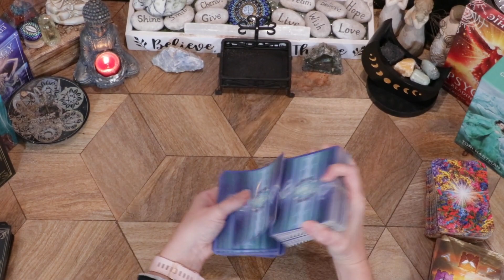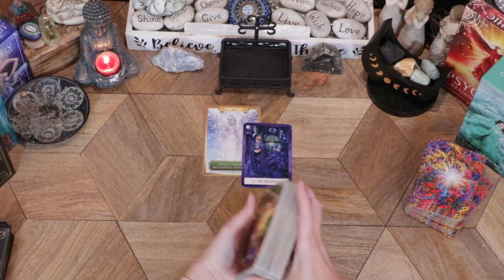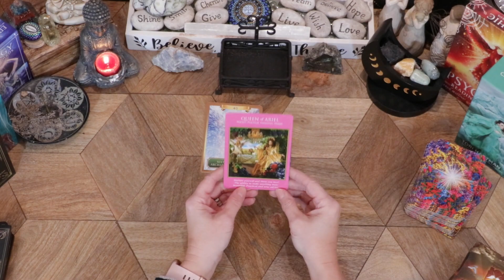ANGEL MESSAGE FOR THE DAY! Nurture your gift of intuition! You have the gift of generosity!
ANGEL MESSAGES! EVERYONE WELCOME!

I do reading every 2 weeks.
Beginning of Month - 15th will be uploaded the Sunday before.
Middle of Month - 31st will be uploaded the Sunday before.
Bonus readings throughout the month.